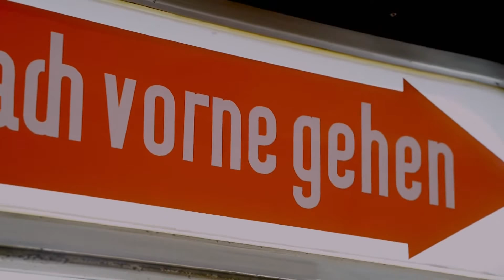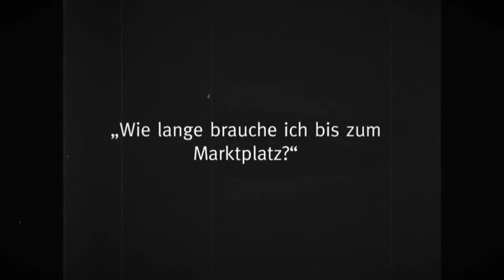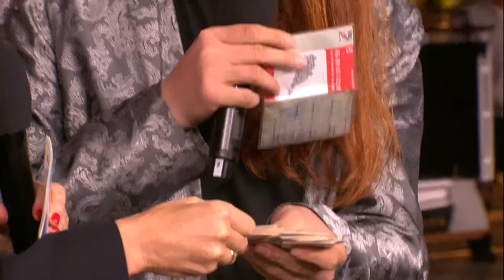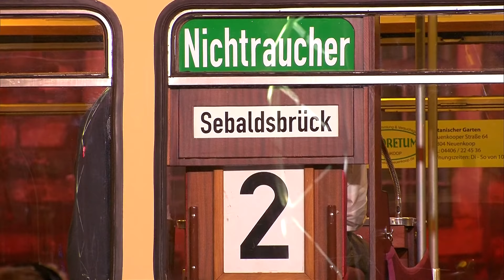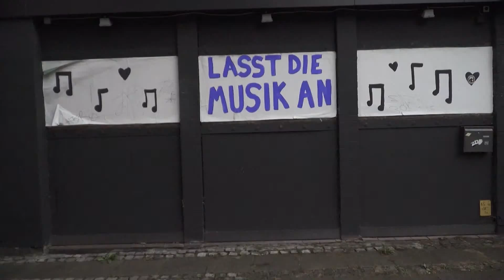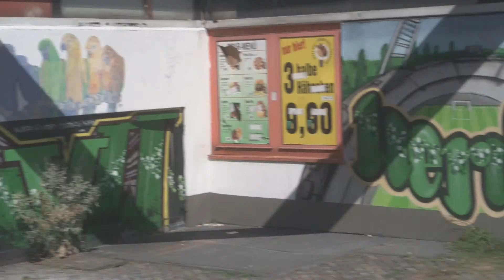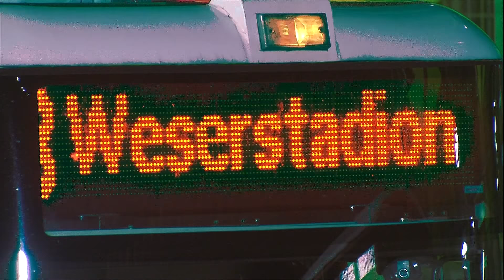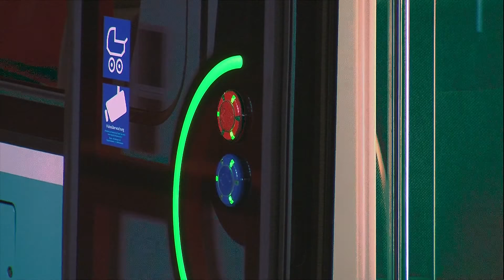Premiere der neuen Straßenbahn "Nordlicht" / Mit Florian Kohfeldt und Flo Mega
Original Live Stream vom 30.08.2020: Zehn Straßenbahnen ) aus drei unterschiedlichen Jahrhunderten und ein Programm aus Musik, Talk und Tanz – so feiern die Bremerinnen und Bremer gemeinsam mit der BSAG am Sonntag, 30. August, ab 20 Uhr die »Bremiere« ihrer neuen Straßenbahn.

Springe jetzt zu den Highlights:

00:00 Start
04:31 Intro des Live Streams
08:17 Gerd Borcherding in der Bremer Pferde Bahn
12:05 BSAG Junior Cedric
15:51 "Molly"
34:25 Zollhausboys
43:20 Hennig Scherf
1:01:34 Flo Mega
1:10:29 Til Mette
1:24:45 Florian Kohfeldt
1:31:43 Bremer Philharmoniker
1:43:30 So ist das Nordlicht in Wien entstanden
1:43:50 Das Nordlicht - Roll Out

Zu den Talkgästen zählen unter anderem Werder-Cheftrainer Florian Kohfeldt sowie der Cartoonist und Maler Till Mette. Ebenfalls an Bord der Straßenbahnen sind die Chefredakteurin des Weser-Kurier, Silke Hellwig, Radio Bremens Programmdirektor Jan Weyrauch und der frühere Bürgermeister Henning Scherf. Die Talkrunde wird von der Braumeisterin Doreen Gaumann (Freie Brau Union) komplettiert. Musikalische und tänzerische Gäste des Livestreams sind FloMega, die Bremer Philharmoniker, die Tänzerinnen und Tänzer des Grün-Gold-Clubs sowie Pago Balke und die Zollhausboys. Moderiert wird die 90-minütige Sendung von Bärbel Schäfer.